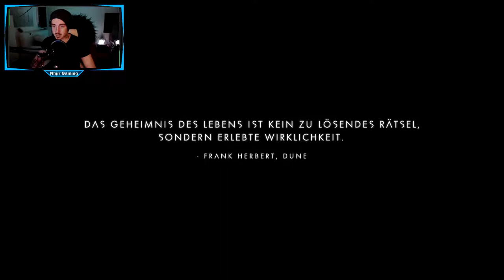Wir können FLIEGEN🚀❗// Let's Play No Man’s Sky German // #002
Zum Spiel

Der Spieler kann in diesem Spiel eine prozedural generierte Spielwelt erkunden, die aus 18 Trillionen Planeten besteht, die alle eine ähnliche Gravitation wie die Erde haben. Gasplaneten sind nicht im Spiel vorhanden und auch nicht geplant. Das Spiel ist auf ein Einzelspieler-Spielerlebnis ausgelegt, es ist jedoch möglich, andere Spieler im Universum zu treffen. Die Fortbewegung findet zu Fuß, per Raketenrucksack oder mit einem Ein-Mann-Raumschiff statt. Der Spieler kann auf den Planeten Ressourcen sammeln, Items und neue Technologien suchen oder Tiere jagen, um seinen Raumanzug und sein Raumschiff und seine Ausrüstung zu verbessern. Im Spiel kann man auf eine Vielzahl von zufällig generierten Tieren treffen und mit intelligenten Aliens handeln und kommunizieren. Außerdem hat der Spieler die Möglichkeit, Planeten und Tiere, die er als Erster entdeckt, selbst zu benennen.

Spielziel ist es, die Mitte der Galaxie zu erreichen. Für den Weg dorthin soll man ungefähr 40 Spielstunden benötigen.

Abseits von diesem Ziel ist es dem Spieler freigestellt, wie er sich innerhalb der Spielwelt verhält. Beispielsweise kann er als Pirat andere Schiffe überfallen und deren Ressourcen stehlen. Es besteht aber auch die Möglichkeit, als eine Art Händler gezielt wertvolle Stoffe zu sammeln und diese anschließend zu verkaufen. Des Weiteren ist es seit dem sogenannten Foundation-Update möglich, eine Basis auf einem Planeten zu errichten, um dort mithilfe von dem Spieler angestellten intelligenten Lebensformen neue Bauteile und Technologien zu entwickeln, sowie Pflanzen zu züchten, welche in bestimmten Zeitabständen Ressourcen erzeugen. Der Spieler kann nun auch große Frachtraumschiffe kaufen, in denen ebenfalls eine Basis errichtet werden kann.

Steam Games
Let's Play
RPG
Horror
MMORPG

Equipment

Aufnahme:     Bandicam
Audio:             Audacity